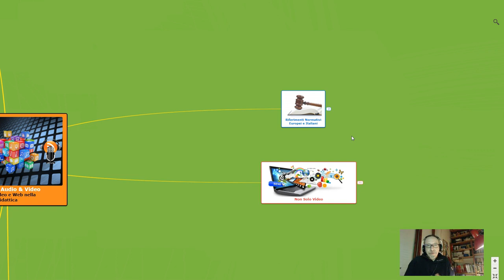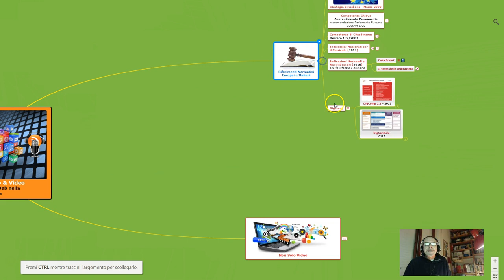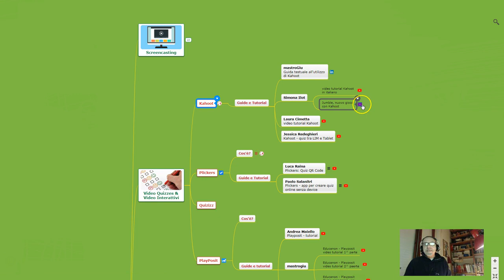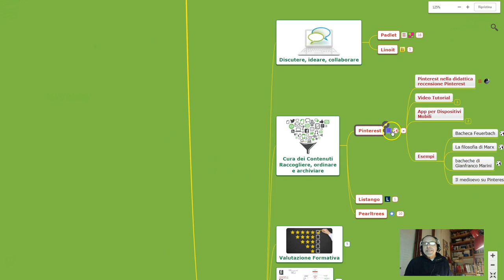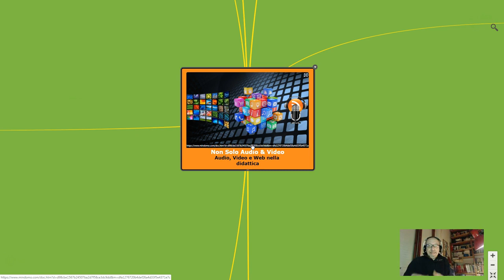mappa risorse: "Audio e Video nella didattica" - Guida all'uso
Video Guida all'utilizzo della mappa dedicata all'impiego di  audio e video nella didattica. La mappa presenta più di 500 link a risorse di vario tipo (applicazioni, software, guide, video tutorial, esempi, articoli, recensioni, approfondimenti, webinar, etc.) che spiegano, anche con esempi, come integrare la didattica in presenza (aula) con gli strumenti e le risorse online offerte dal web (Blended Learning - Didattica Capovolta)